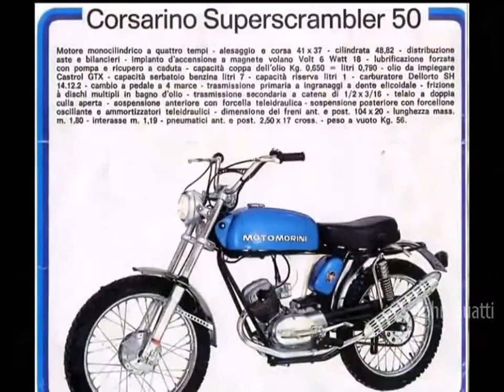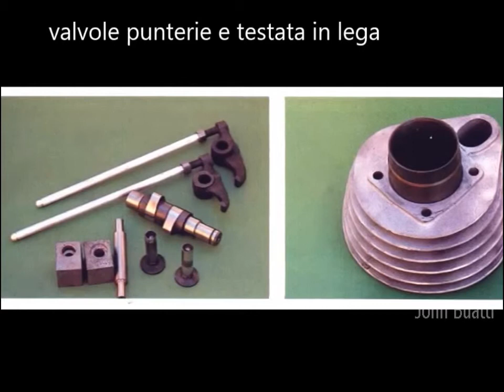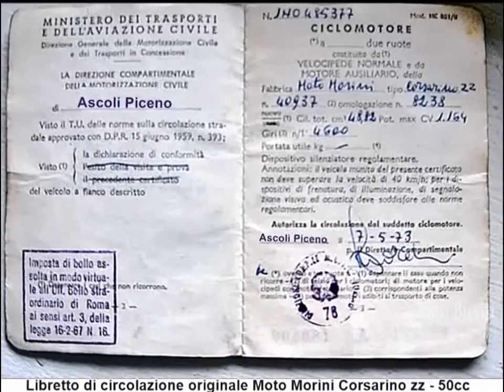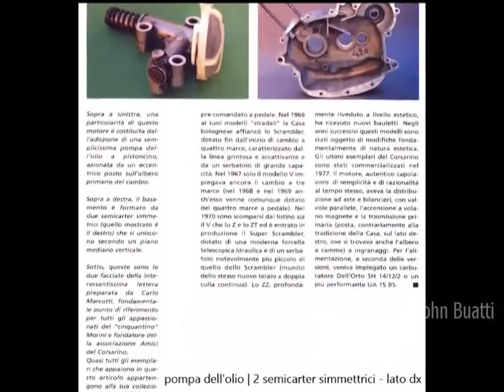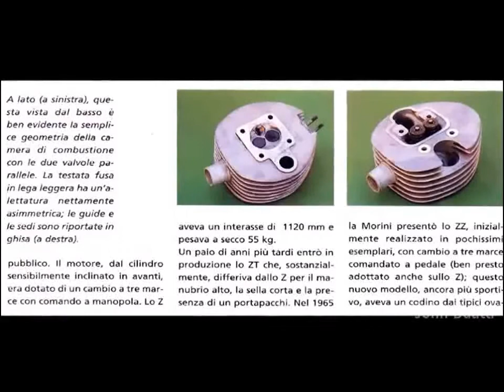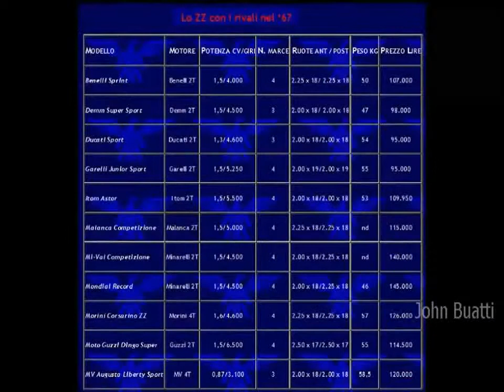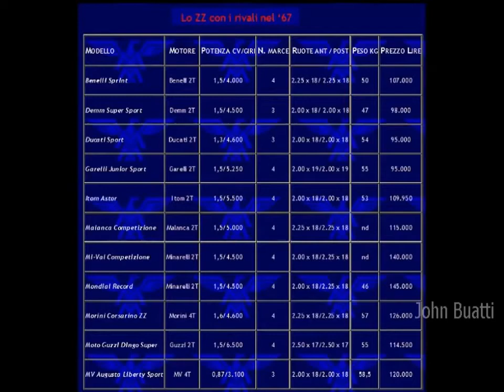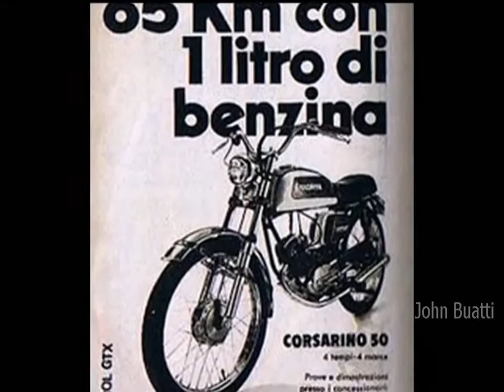Corsarino zz 48cc la storia del Moto Morini cinquantino